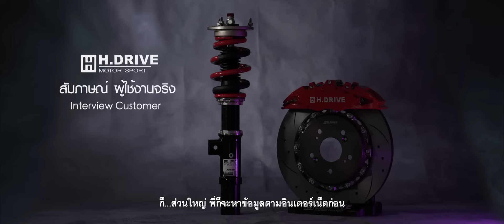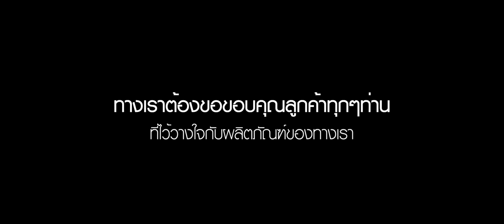รีวิว เสียงจากผู้ใช้จริงกับสินค้า H.DRIVE Motor Sport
ทั้งหมดนี้เป็นข้อมูลจากผู้ใช้งานจริงทั้งหมด ที่ได้งานใช้งานจริงกับผลิตภัณฑ์เรา และได้รับบริการจากทาง Ts Motor sport
มาดูกันว่า ความรู้สึกของแต่ละคนเป็นอย่างไง

ทางเราต้องขอขอบคุณลูกค้าทุกๆท่าน
ที่ไว้วางใจกับผลิตภัณฑ์ของทางเรา